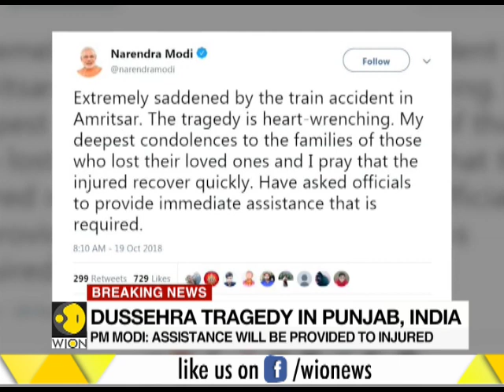Amritsar train tragedy: Punjab CM Amarinder Singh announces compensation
At least 40 people are feared dead after a speeding train mowed down people at Ravana Dahan event in Amritsar. Punjab CM also said that free treatment will be provided in the government and private hospitals. Watch this video to know more.